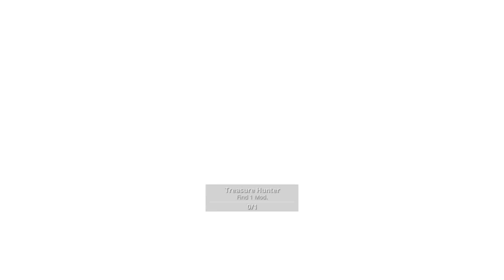Black Seed Scourge Part 3